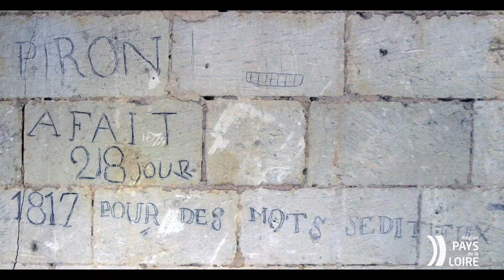VIDEO Fontevraud : le métier de surveillant. Patrimoine des Pays de la Loire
Témoignage recueilli dans le cadre de l'Inventaire du patrimoine culturel de Fontevraud : Clément Mahiet, ancien surveillant (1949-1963), détaille les aspects du métier de surveillant et parle des différents prisonniers incarcérés.